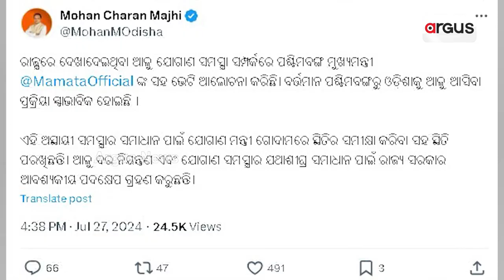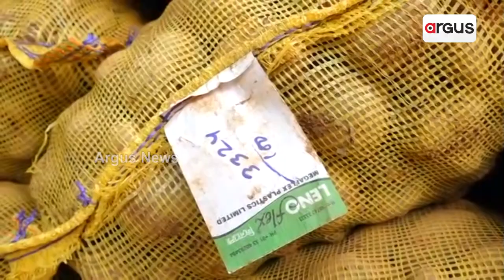ଧୀରେ ଧୀରେ ଖସୁଛି ଆଳୁଦର || Potato Price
ଧୀରେ ଧୀରେ ଖସୁଛି ଆଳୁଦର । ଦିଲ୍ଲୀରେ ପଶ୍ଚିମବଙ୍ଗ ମୁଖ୍ୟମନ୍ତ୍ରୀ ମମତା ବାନାର୍ଜୀଙ୍କ ସହ ମୁଖ୍ୟମନ୍ତ୍ରୀ ମୋହନ ମାଝୀଙ୍କ ଆଲୋଚନା ପରେ ଫିଟୁଛି ଆଳୁ ସଂକଟ ସମାଧାନର ବାଟ । ପଶ୍ଚିମବଙ୍ଗରୁ ୭ଟି ଟ୍ରକରେ ବାଲେଶ୍ବରରେ ପହଁଚିଲା ୯୦୦ କ୍ବିଣ୍ଟାଲ ଆଳୁ । ସେପଟେ ରାଜଧାନୀରେ ବି ପହଁଚିଲା ୨୩ଟି ଆଳୁ ବୋଝେଇ ଟ୍ରକ୍ ।